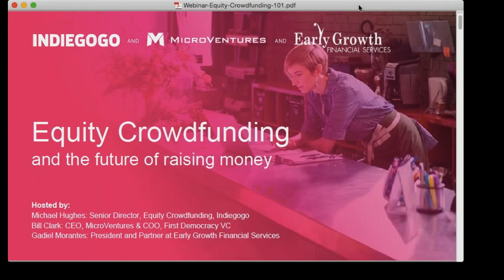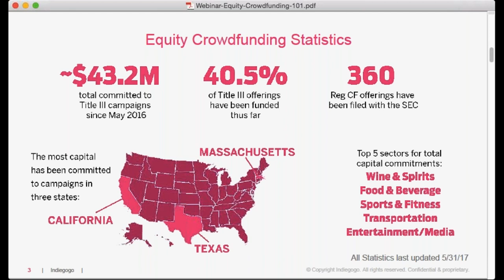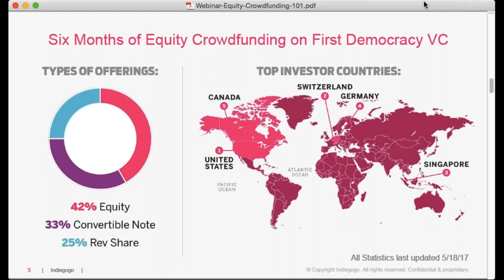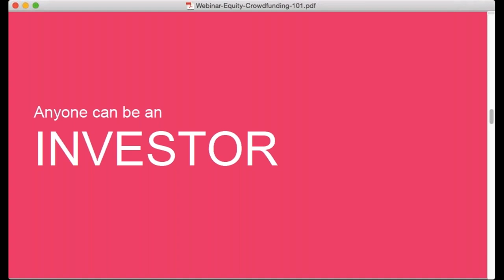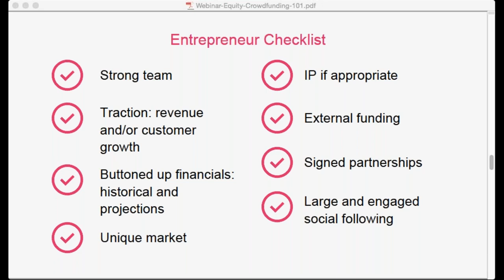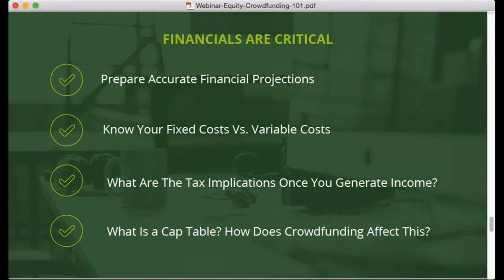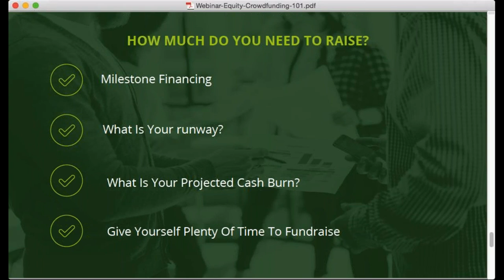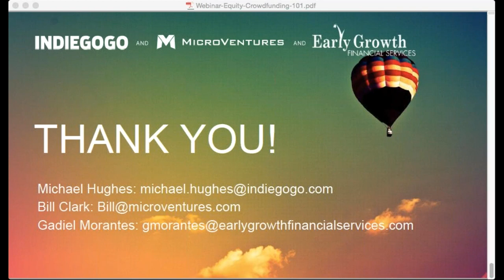Equity Crowdfunding 101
Is Equity Crowdfunding right for your startup? EGFS President Gadiel Morantes sits with Michael Hughes of Indiegogo and Bill Clark of MicroVentures to discuss this new trend in startup fundraising.